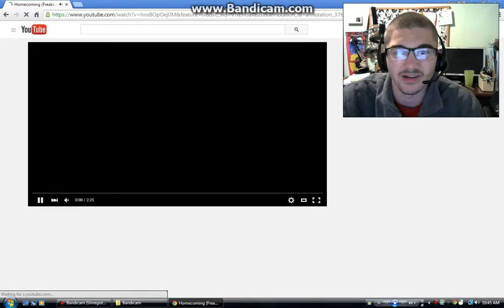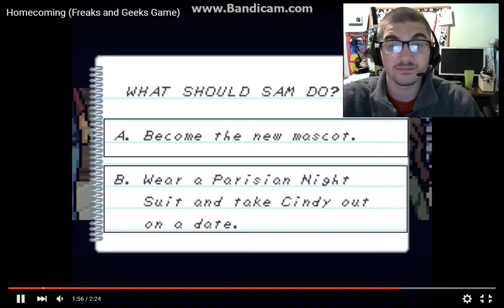Let's play Freaks and Geeks part 2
Sorry i could not combine this with part 1 in my editor:)